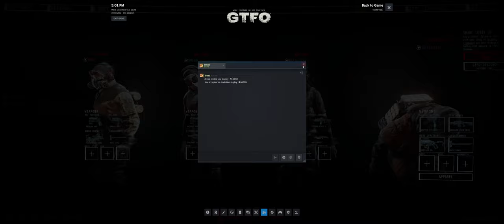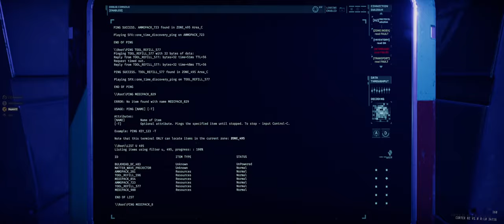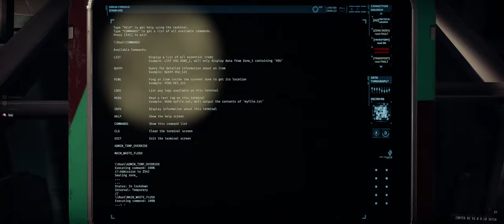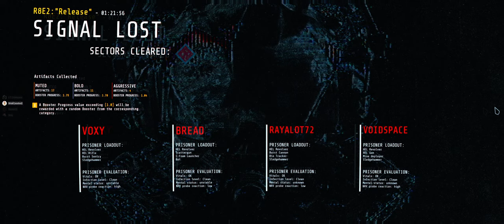[GTFO] LET ME FINISH R8E2 AND R8!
Note: We're going straight into it with my main team!

Team:
- Bread
- Voxy
- Ray

Team Channels:
- Bread: @call_me_bread
- Rayalot: @Rayalot72